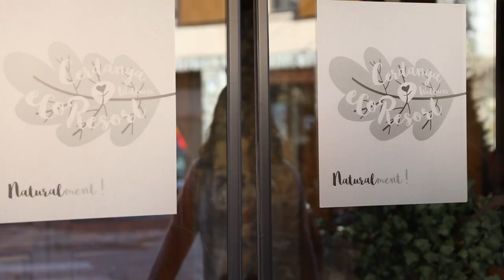Seminaris amb ànima al Cerdanya EcoResort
Cerdanya| Prullans| Team

Una jornada científica, una convenció, una trobada-concurs de balls de saló, una sala per a entregues de trofeus de grans esdeveniments... en definitiva un gran espai per fer el seu congrés. Tenim el que busca!

Disposem de grans o intims sales amb llum natural i vistes sobre la preciosa vall de Cerdanya i al PN Cadí-Moixeró. La nostra pròpia agència ens permet organtizar diferents activitats per a empreses: dinars de camp, activitats d'aventura, raquetes de neu, gimcana etc etc.

Oferim Exclusivitat i Originalitat en ple contacte amb la natura i els hi podem organitzar tot: des del principi fins al fin!

El propòsit del Cerdanya EcoResort és fer-vos feliços, apropant-vos a la natura i mirant de fer entre tots plegats un món millor!

GAUDIM FENT UN MÓN MILLOR!